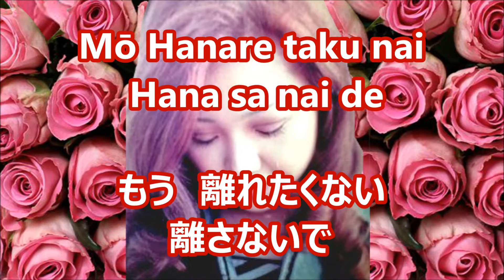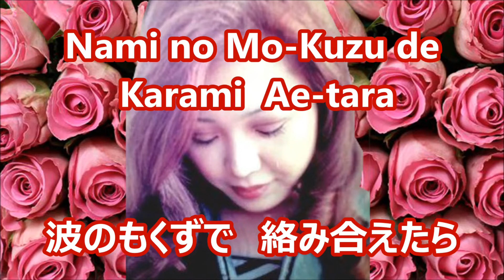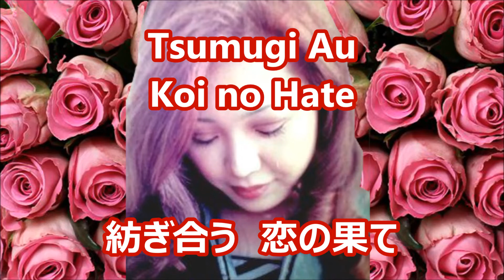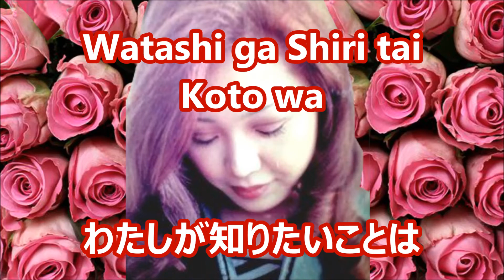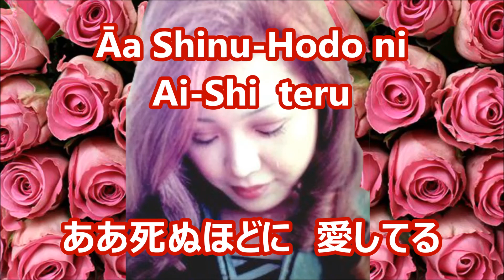愛つまびらか Kenjiro カバー Samm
つまびらか(詳か）→こまかい点まではっきりしているさま。
最後まで聞いて戴けたら、うれしいです！
Although this is man's song, I'm singing without changing the key！

＊いつも演歌は出来るだけ音程は外さないように自由に歌います!
＊私の歌い方は個性強過ぎて、Sammy節と呼ばれています!
＊■　紫の縁　 　（Purple　Edge）　（オリジナル曲）Original Song
＊■　赤いの縁　（Red Edge）       （女性演歌）Female Enka
＊■　青いの縁   （Blue Edge）      （男性演歌）Male enka
＊■　ピンクの縁 （Pink Edge） 　 （女性ポップス）Female pops
＊■　ブラッの縁 （Black Edge）　  （男性ポップス）Male popｓ
＊■　緑の縁　　 （Green Edge）  　（デュエット）　Duet
＊歌は貴重な時間を戴」き視聴していただいていますから、聴いて下さる人に飽きられない様に
（演歌）：（ポップス）（ムード曲）等、色々、頑張って、歌わせていただいています!

＊声も毎回同じではなく、自分自身で出来る範囲で変えています!

＊視聴者には演歌の苦手な人もいるという事でバラエティに成る様に工夫しています!!

＊歌には色んな思い入れが在ります!

＊その時の事を思い出せる時間、私の拙い歌ですが、歌には歌詞を曲を私なりに想定して気持ちを込めて歌っています!

＊４分間弱のドラマと考えています!

＊どう演じれるかは（未熟）で分かりませんが、一生懸命に頑張って歌っています!

＊聞いて戴けたら、とても幸せです!　貴重な時間を戴いて嬉しいです!